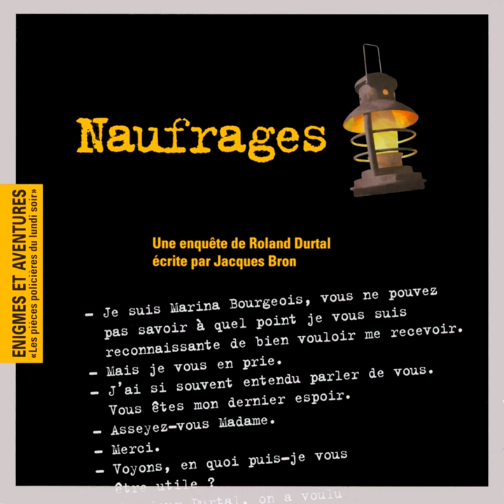Enigmes et aventures : « Naufrages » (Les pièces policières du lundi soir) - Single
Enigmes et aventures : « Naufrages » (Les pièces policières du lundi soir) - Single · Eric Miche, Janine Michel, Denise Gouverneur, Annie Valde, Liliane Aubert, André Faure, Claude Abran, Adrien Nicati, Marcel Vidal, Sacha Solnia, André Davier, René Habib

Author: Jacques Bron
Composer: Jacques Bron